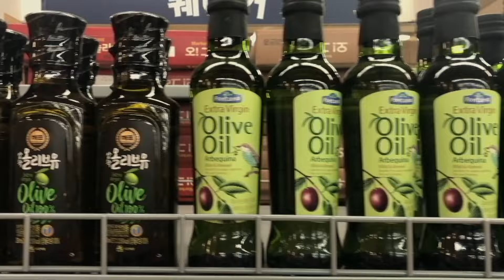Esto hace crecer cabello rápido!